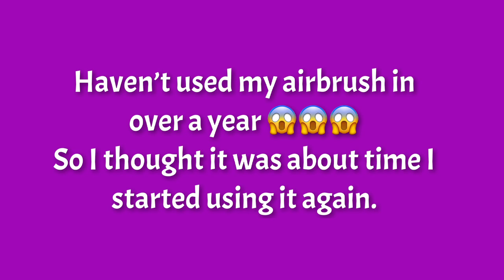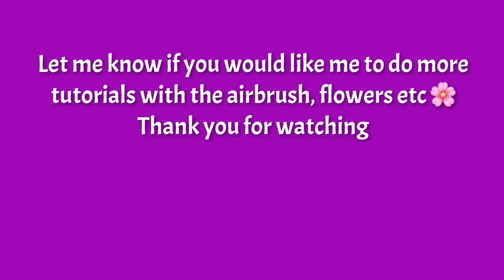Alcohol ink flower - airbrush and Ranger [51]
Alcohol ink flower with airbrush
Like I mentioned in the video I haven't use an airbrush in over a year. I lost it when I was moving into a new little studio. I recently realized that I missed using it - so got a new one and went straight for my ink.

So many things you can make with an airbrush - flowers of course being the most popular. So that's what I started out with.
Think it turned out pretty good considering how long it's been.

Let me know if you would like me to do more tutorials with the airbrush.

I did this alcohol ink flower on Nara paper. I used grain alcohol and Ranger pitch black and amethyst.
My new airbrush is an PME and I really like it.